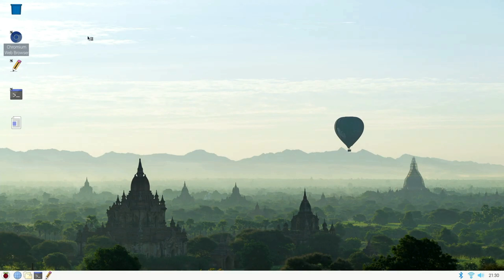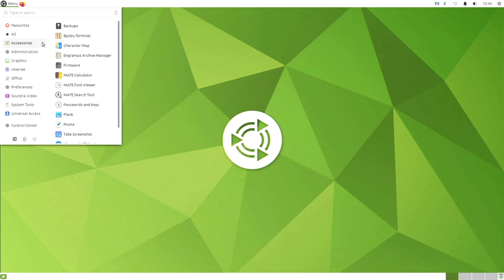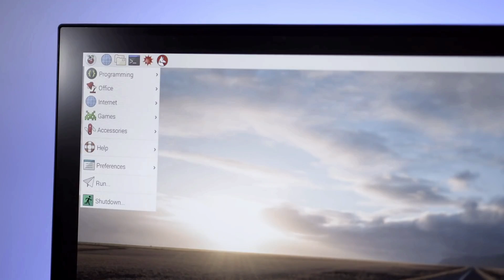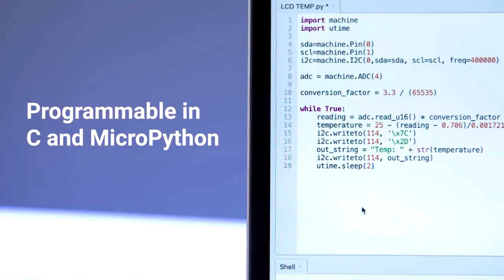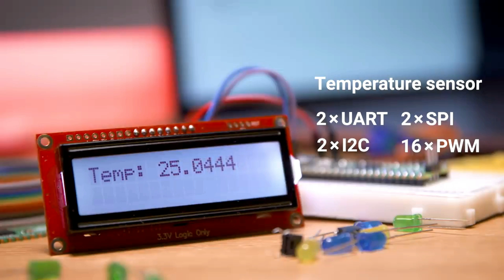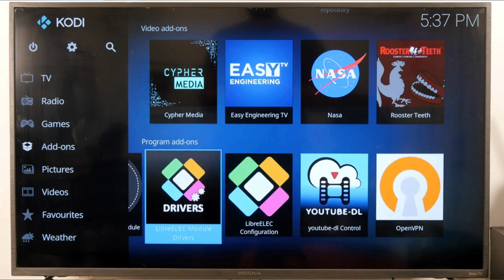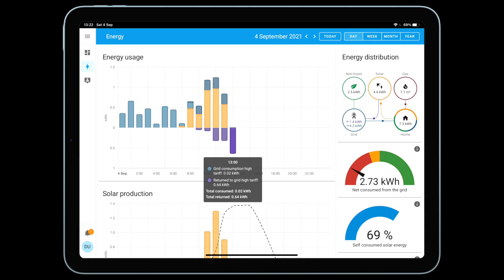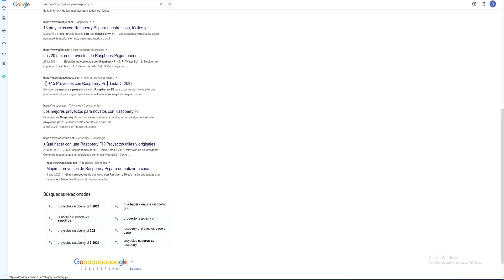RASPBERRY PI 4 Review ✅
⏭ QUÉ PODEMOS HACER CON UNA RASPBERRY PI? ⏮
⏭ TODO LO QUE TIENES QUE SABER DE LA RASPBERRY PI ⏮

00:00 INTRO RASPBERRY PI
01:20 RASPBERRY PI FOUNDATION
02:14 ¿QUÉ ES RASPBERRY PI?
03:00 SISTEMAS OPERATIVOS DISPONIBLES RASPBERRY PI
04:20 ACCESORIOS RASPBERRY PI
04:40 COMPONENTES RASPBERRY PI
05:40 MODELOS RASPBERRY PI
08:05 ¿QUÉ PODEMOS HACER CON UNA RASPBERRY PI?
09:25 KODI RASPBERRY PI
10:35 EMULADOR RASPBERRY PI
11:03 PROYECTOS RASPBERRY PI
14:25 FIN RASPBERRY PI